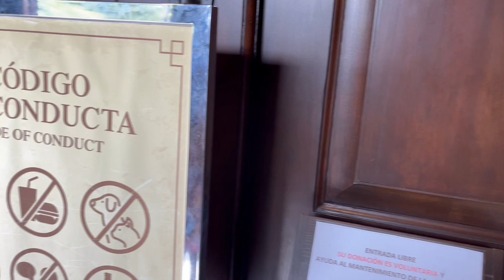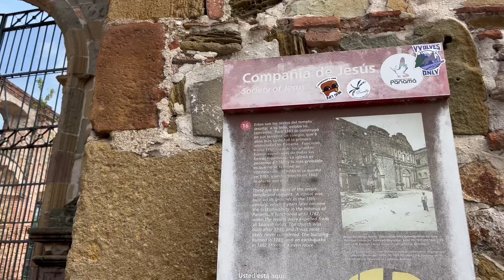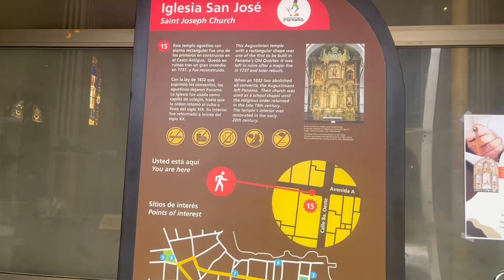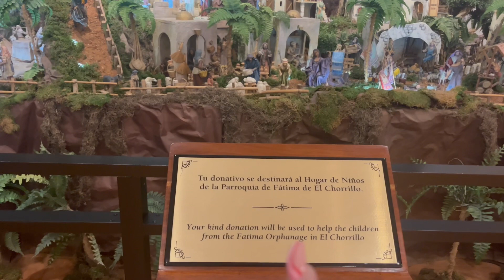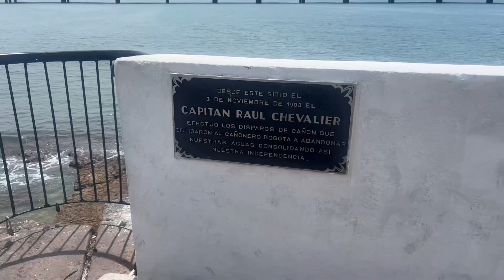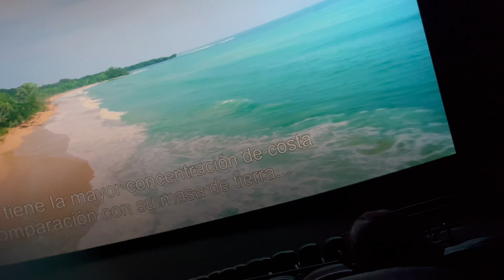Panamá vlog- Day Cinco || Issa Tour Day!! (Pt1)